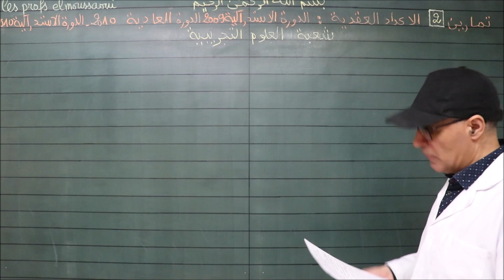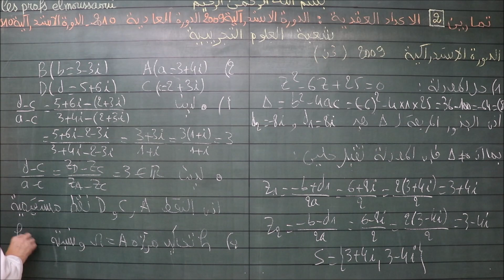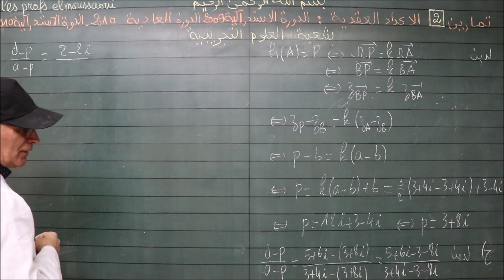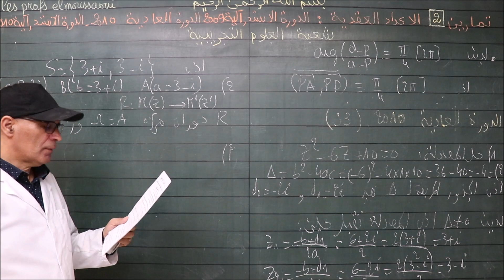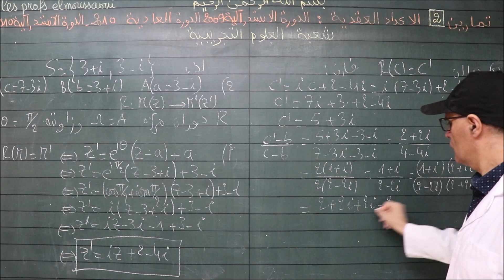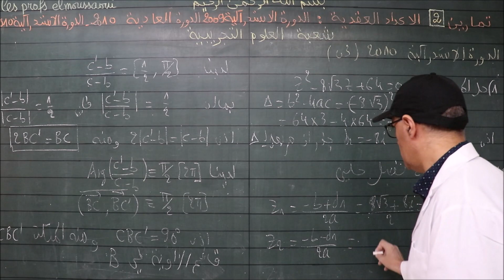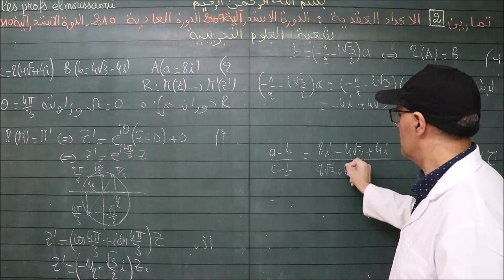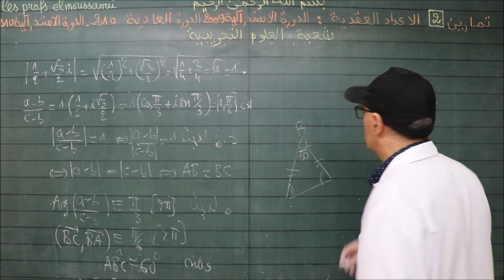تمارين 2 -الاعداد العقدية -الباكالوريا -العلوم التجريبية